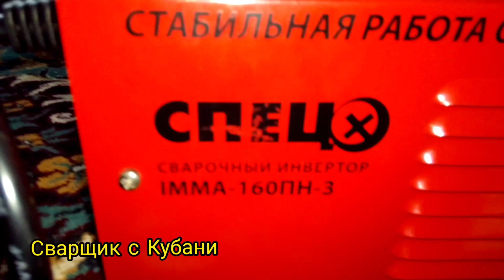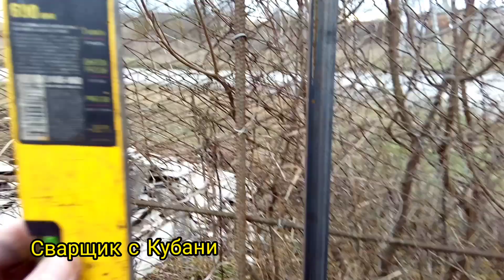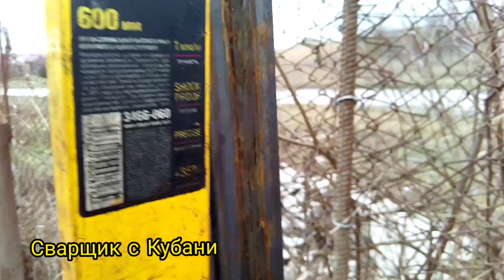Строим мастерскую дальше,аппаратом спец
Испытание сварочного аппарата спец